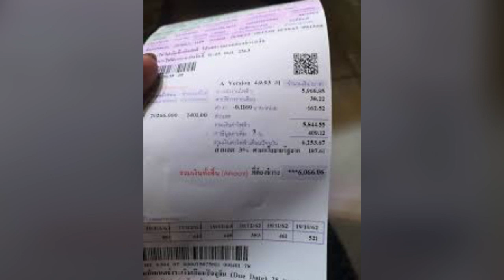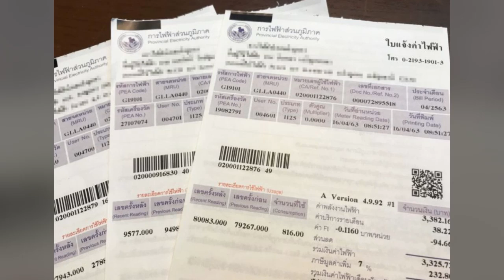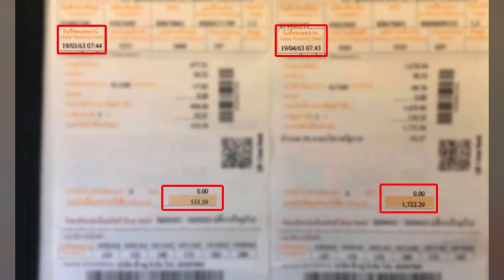ผู้ว่าการไฟฟ้าส่วนภูมิภาค พูดแล้ว ใครที่ค่าไฟแพงแบบไม่เคยเป็นมาก่อน สามารถยื่นเรื่องผ่านเว็ปไซต์ได้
วันที่ 19 เมษายน 2563 นายสมพงษ์ ปรีเปรม ผู้ว่าการไฟฟ้าส่วนภูมิภาค กล่าวถึงกรณีค่าไฟฟ้าสูงขึ้นผิดปกติ ว่า เรื่องดังกล่าวนี้จะต้องมีการระบุว่าเกิดขึ้นในพื้นที่ใดบ้าง บ้านเลขที่อะไร เพื่อจะได้ไปตรวจสอบข้อเท็จจริง ทั้งนี้หากพบว่าค่าไฟแพงขึ้นผิดปกติ สามารถแจ้งเรื่องไปยังสำนักงานการไฟฟ้าในพื้นที่ได้ อย่างไรก็ตามข้อเท็จจริงจะต้องดูก่อนว่าไฟที่เกินมาเนื่องจากพฤติกรรมการใช้ไฟเปลี่ยนไปหรือไม่ หรือช่วงนี้อยู่ในช่วงหน้าร้อน มีการเปิดแอร์เยอะเกินไปหรือไม่ ทั้งนี้ตนมองว่าอย่างไรก็คงไม่เพิ่มขึ้นมา 2-3 เท่าจากปกติ ซึ่งการเพิ่มขึ้นเยอะอาจจะมีความผิดปกติ เช่น เกิดไฟฟ้ารั่ว

ขอขอบคุณข้อมูลดีๆจาก : siamtoday.com